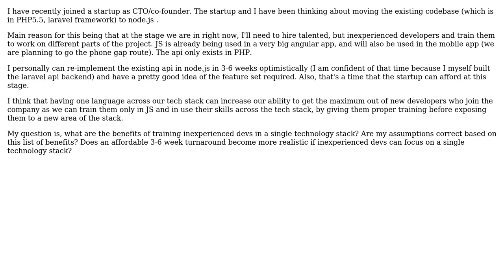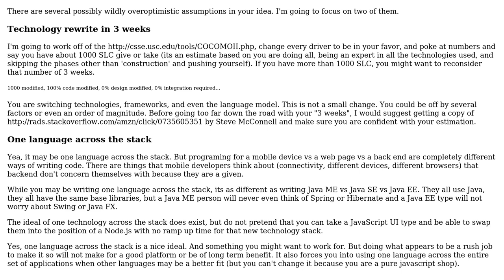How significant is node's advantage of training developers in only one language and putting them...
Software Engineering: How significant is node's advantage of training developers in only one language and putting them on tasks across the tech-stack?

With thanks & praise to God, and with thanks to the many people who have made this project possible! You are responsible for your own actions.